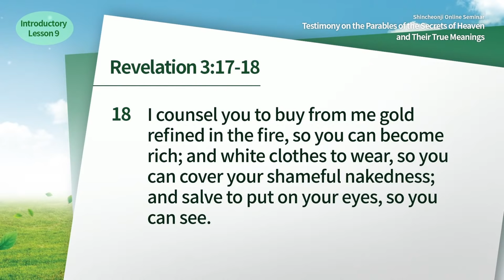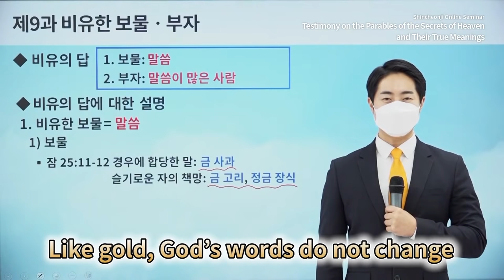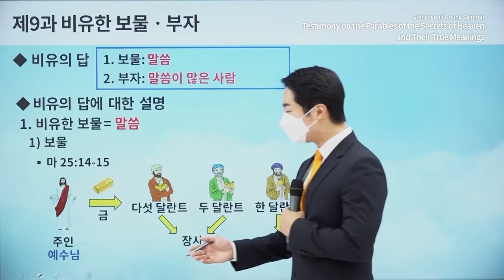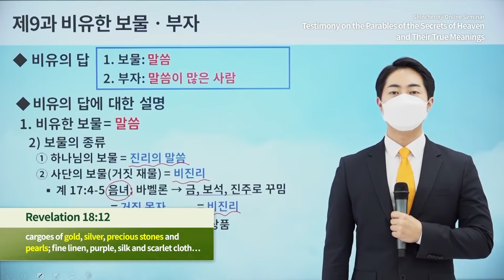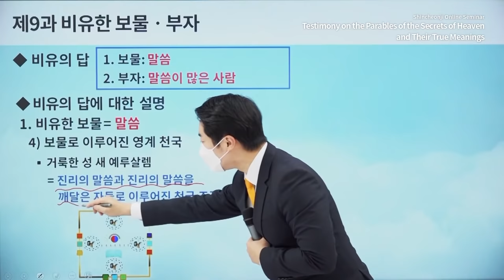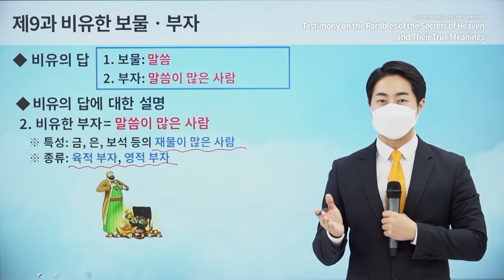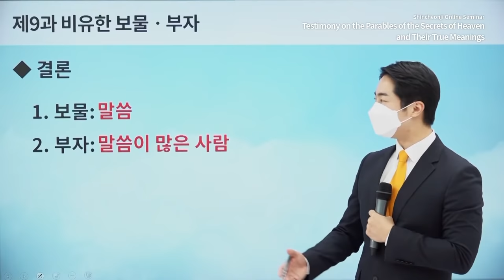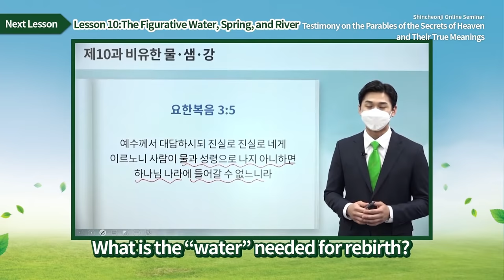[Lesson 9] The Figurative Treasure and the RichㅣShincheonji Online Seminar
[Lesson 9] The Figurative Treasure and the RichㅣTestimony on the Parables of the Secrets of Heaven and Their True Meanings

✅ Lecture: [Lesson 9] The Figurative Treasure and the Rich
✅ Date & Time: Thursday, 3 February 2022 at 10 AM (GMT +9)
* When: January 3rd - March 28th, 2022

✅ U.S.A.

✅ Philippines
- Philippines